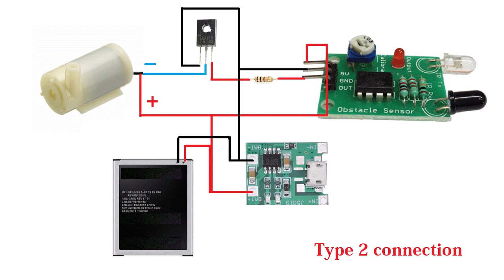How to make automatic hand wash dispenser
Product Link

All product links will be available after lockdown